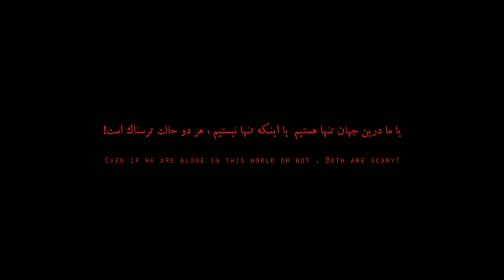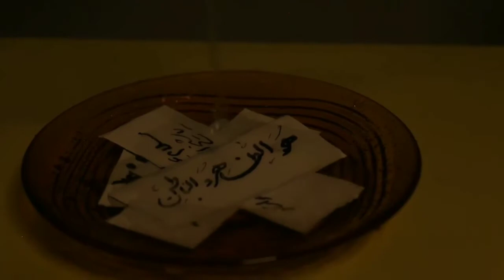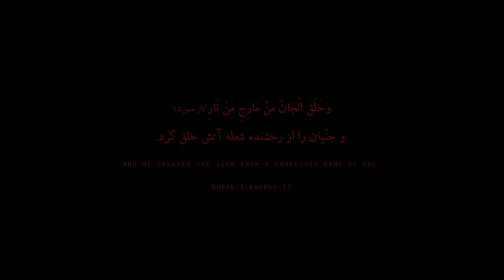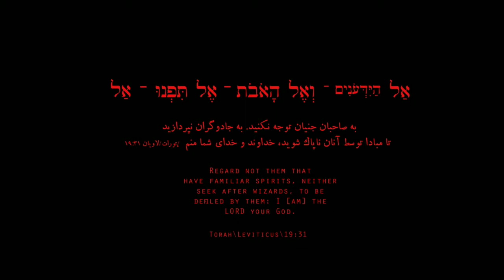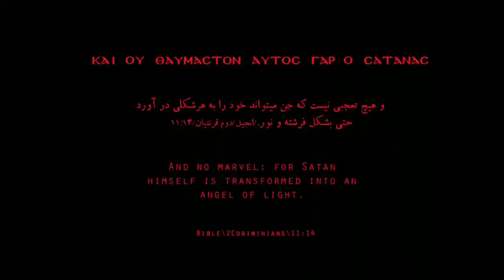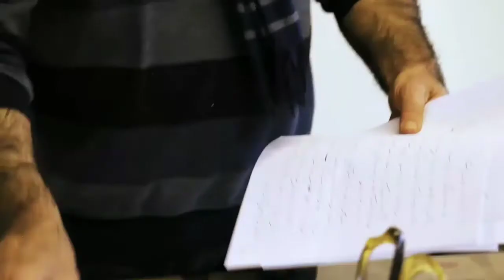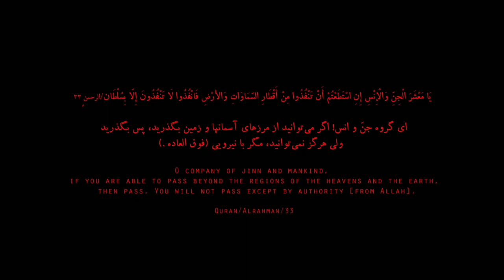Short film (Them)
A documentary film of supernatural creatures and study of Iranian Superstitions .the people that touch and see supernatural creatures like a jinn. This film follows their experience as a researcher and have a critical vision of this faith and pursue the truth. Them awarded by the Nahal international film festival.